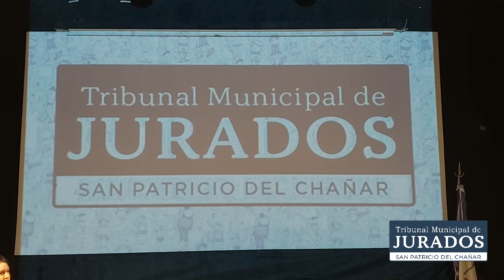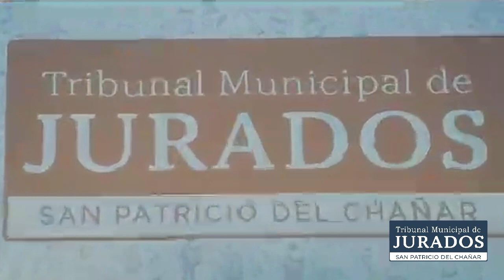Simulacro de Juicio por Jurados en SanPatricioDelChañar